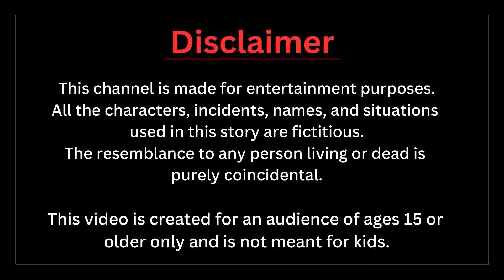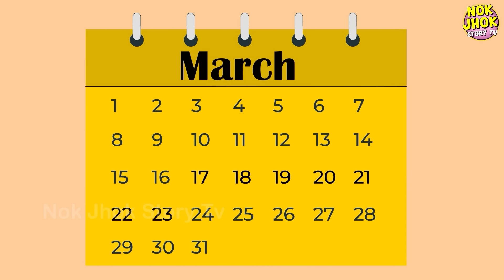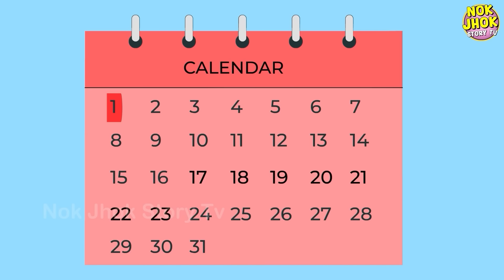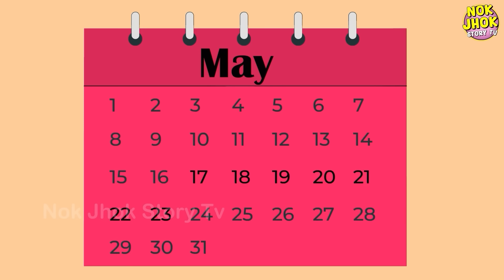जादुई पान पराठा वाली | Moral Stories | Hindi Kahani | Story In Hindi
We uploads all types of Moral, Comedy, Horror, Adventure, Inspirational, Motivational and Family Drama Stories.

We are always happy to hear from you. Please share your feedback in the comment box.

This video is created for an audience of ages 15 or older only and is not meant for kids.